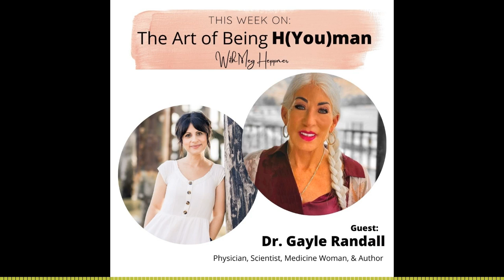THE ART OF BEING H(YOU)MAN Podcast- A Journey Into Oneness With Dr Gayle Randall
Tune in to the podcast THE ART OF BEING H(YOU)MAN with guest Dr. Gayle Randall!